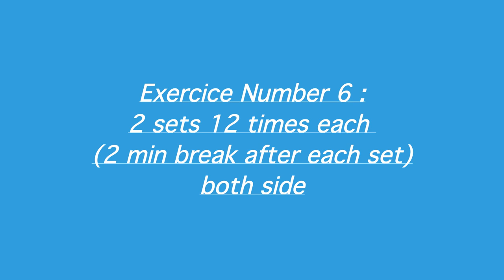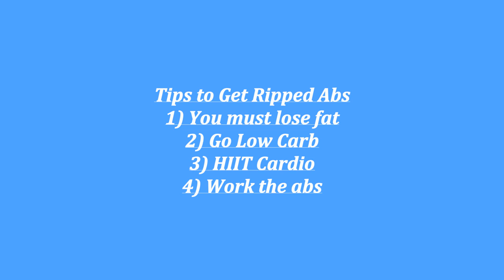Abs workout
Amine Dziri